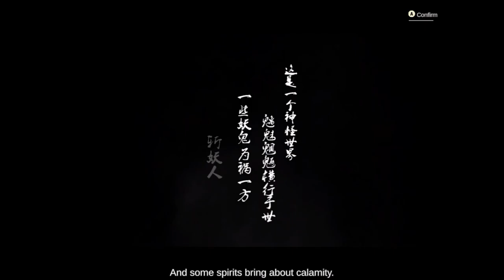Eastern Exorcist | Gameplay | No Commentary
Eastern Exorcist is a stunning 2D side-scrolling action RPG set in a fictitious eastern world with the infestation of vicious demon monsters. Play as a skilled exorcist against chaotic evil to fight your way through the brutal world, and experience unforeseen entanglements of complex beings.

All hand-drawn Chinese ink painting style, with many atmospheric scenes.